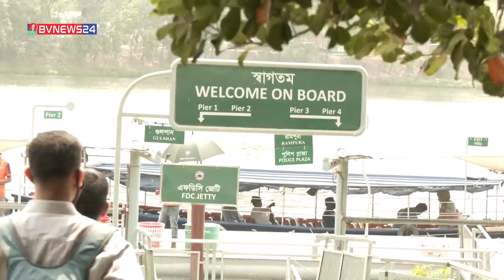রাজধানীতেই নৌ-বিহারের স্বাদ | Hatirjheel Water Taxi | BVNEWS24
 Banglavision TV Official Address:
Dhaka-1205, Bangladesh.

*** ANTI-PIRACY WARNING ***